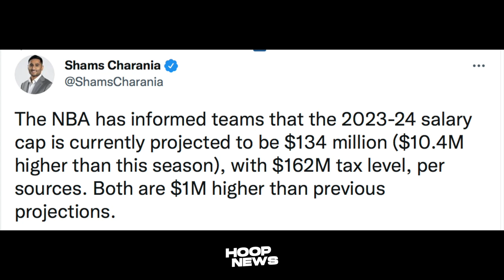Nako Po! Ito Daw Starting Five Ng Lakers! Jazz Taas Presyo Kay Clarkson! Good News Ito Sa NBA!